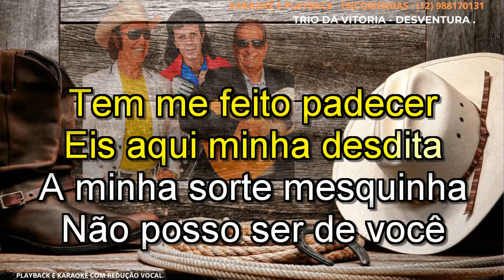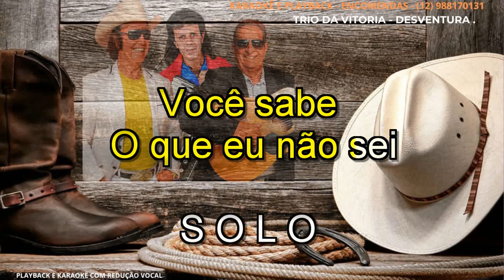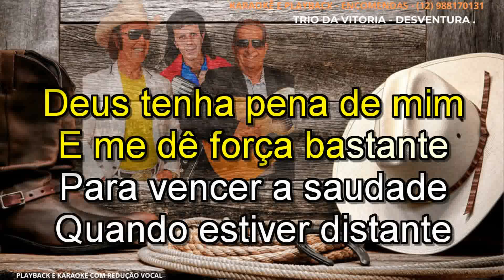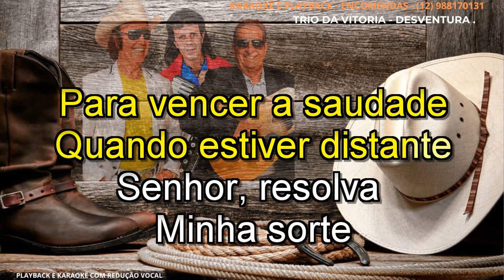KARAOKÊ - TRIO DA VITORIA - DESVENTURA - CONT - 12 988170131